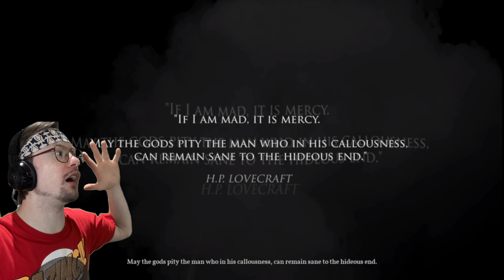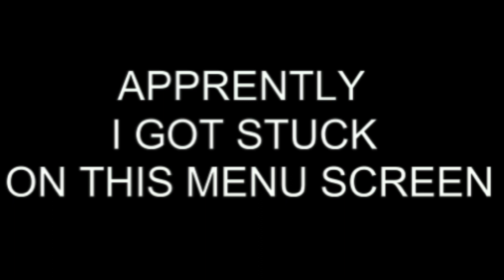THIS IS WHERE CTHULHU SLEEPS | Call Of Cthulhu